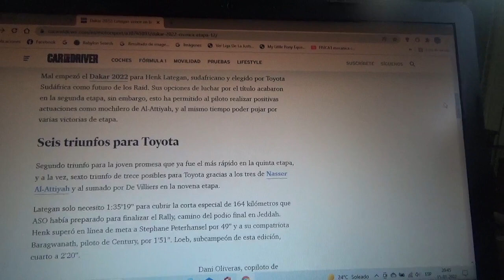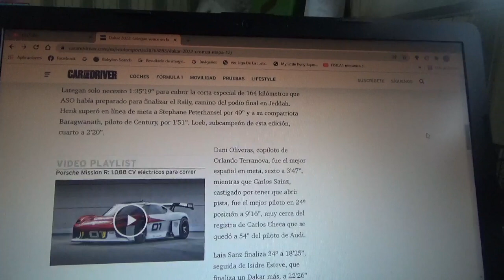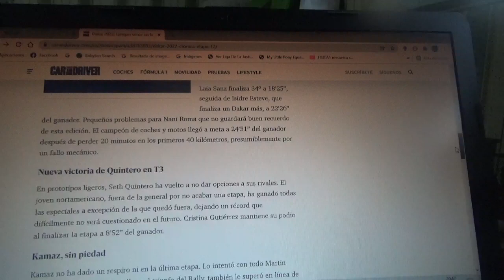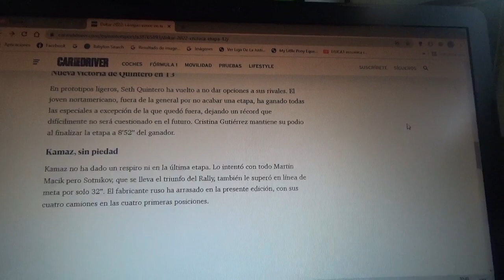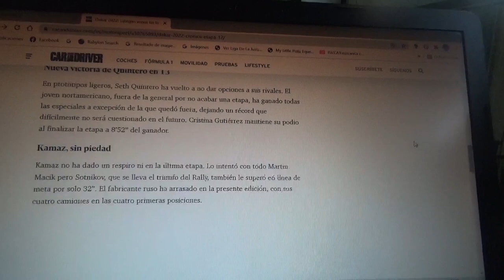Resumen Etapa Final Rally Dakar 2022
Se terminó finalmente esta nueva versión 2022